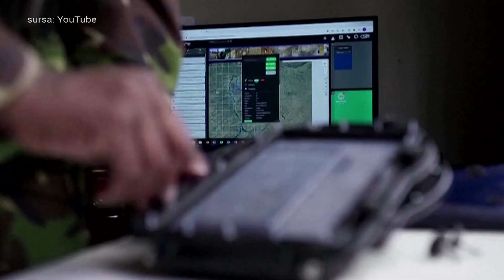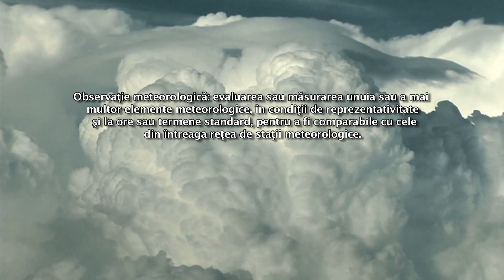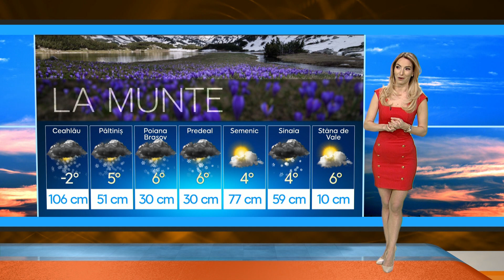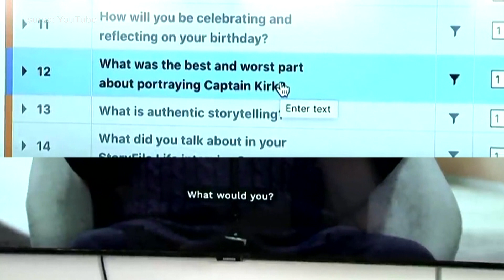E vremea ta!, editia din 04 04 2021